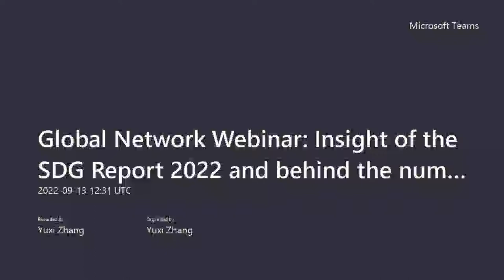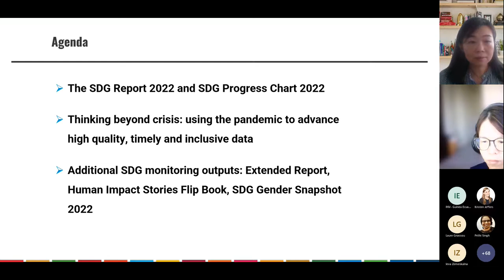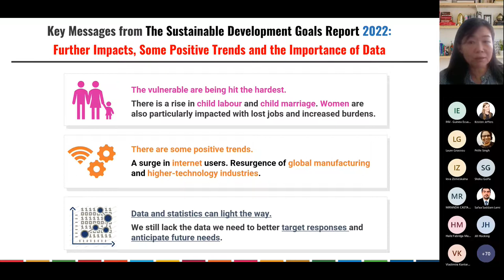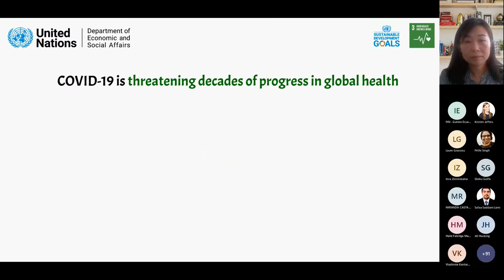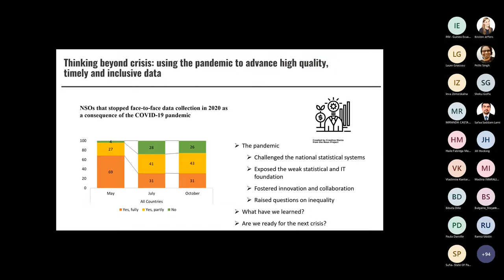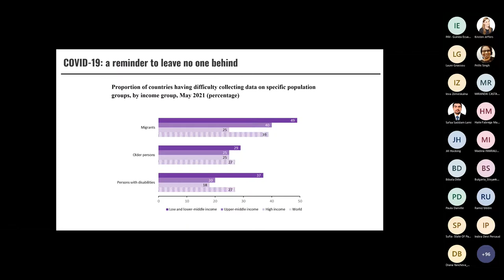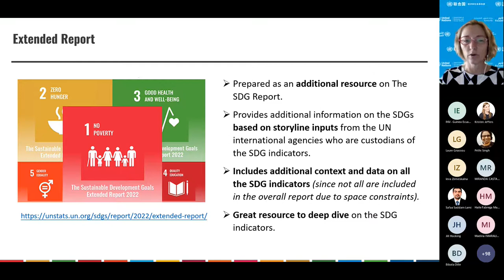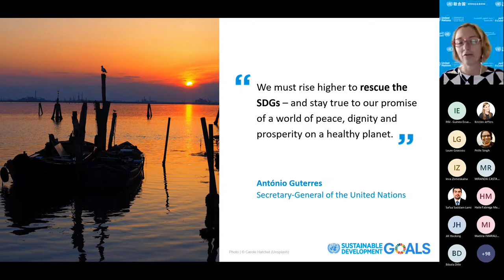Global Network Webinar: Insight of the SDG Report 2022 and behind the numbers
The Sustainable Development Goal Report 2022 provides a global overview of progress on the implementation of the 2030 Agenda for Sustainable Development. UNSD organized a Global Network Webinar on the insight of the SDG Report 2022 and its other associated reports.

During this webinar, three speakers, Ms. Yongyi Min, Ms. Haoyi Chen and Ms. Heather Page from the Statistics Division of UNDESA, presented the key findings of the SDG Report 2022 and shared challenges on data collection and data availability for the monitoring of the SDG. It was highlighted that the SDGs are in grave jeopardy due to multiple, cascading and intersecting crises, including COVID-19, climate change and conflict. Ms. Haoyi Chen stressed the importance of timely, accurate, and disaggregated data and statistics to help to advance the SDGs and listed the main challenges and issues on data availability. In addition, other associated reports were presented during the webinar, including The SDG Progress Chart , Bring Data to Life: SDG human impact stories from across the globe , The SDG Extended Report , and the newly launched The Gender Snapshot 2022

Following the presentation, the webinar discussed the custodianship of SDG data collection. It was noted that countries need to communicate with focal points from custodian agencies for the SDG indicators with any data discrepancies. In addition, the webinar discussed the effort to disseminate the Report and other ongoing promotions on different social media platforms.

The Global Network of Data Officers and Statisticians aims to improve coordination and collaboration among peers and organizations, to connect existing but not necessarily well-connected networks and initiatives, and to provide and share information on capacity building efforts globally. In the framework of the Global Network UNSD organizes a series of webinars.